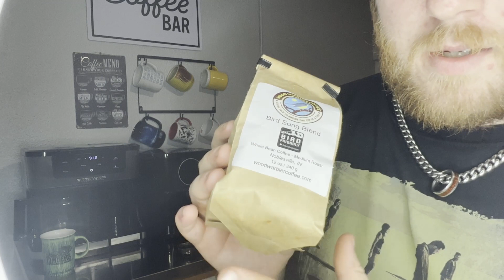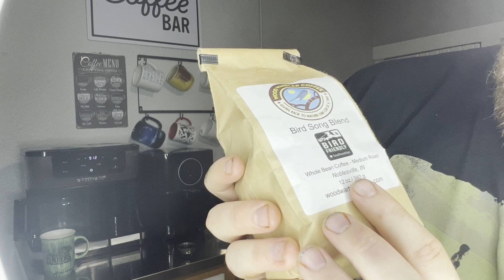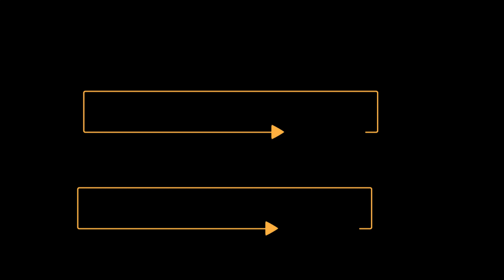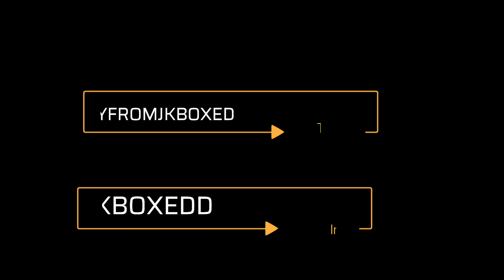Wood Warbler Coffee REACTIONS #6 - COOLEST COFFEE EVER!?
Jordy Reviews an interesting coffee brand!!

Wood warbler coffee

Enjoy the B-ROLL!!!